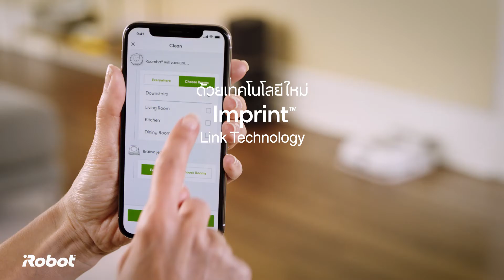Imprint™ Link - แปะมือ สลับการทำงาน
เทคโนโลยี Imprint™ Link ช่วยให้หุ่นยนต์ Braava jet™ รุ่น m6 และ Roomba® รุ่น i ซีรีส์
 s ซีรีส์ และ 900 ซีรีส์ ทำความสะอาดสลับกันตามลำดับระหว่างการดูดฝุ่นและถูพื้นแบบเปียกได้โดยอัตโนมัติ เช่นเดียวกับวิธีทำควาสะอาดบ้านของคุณ